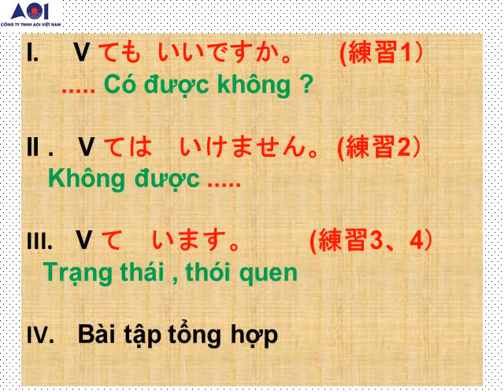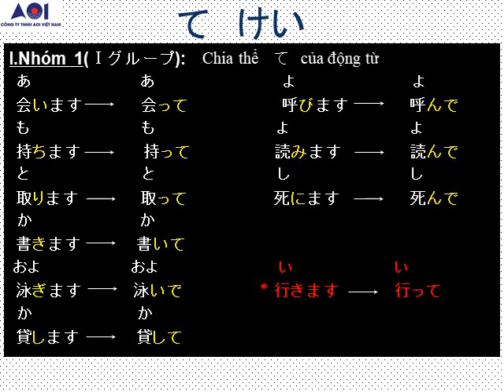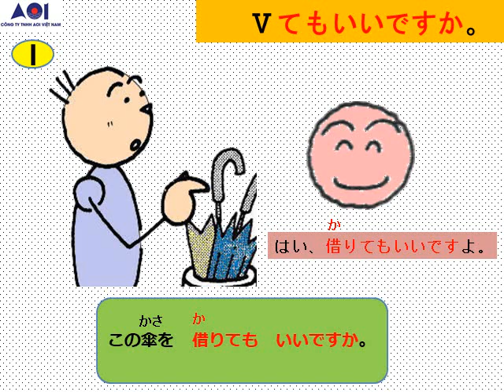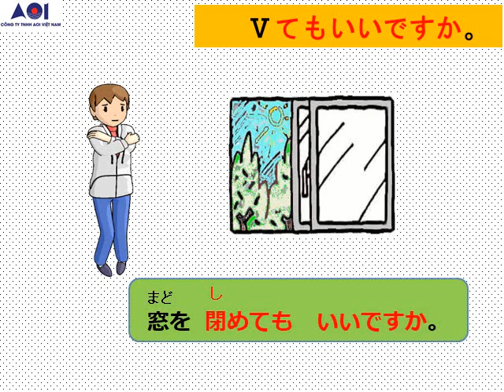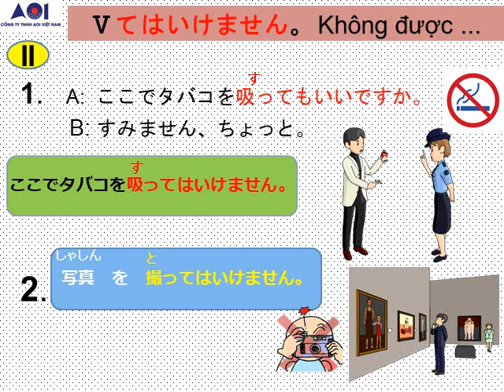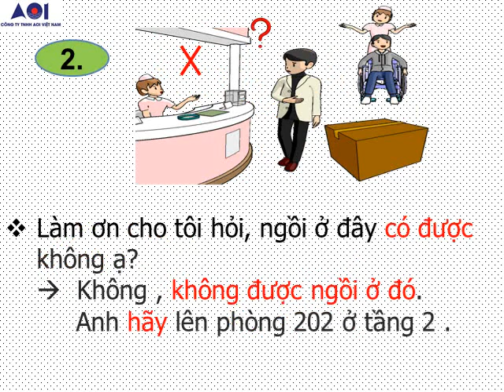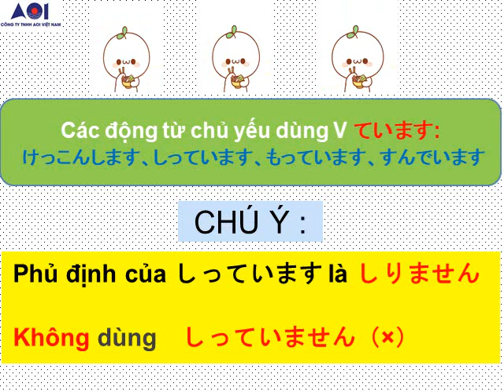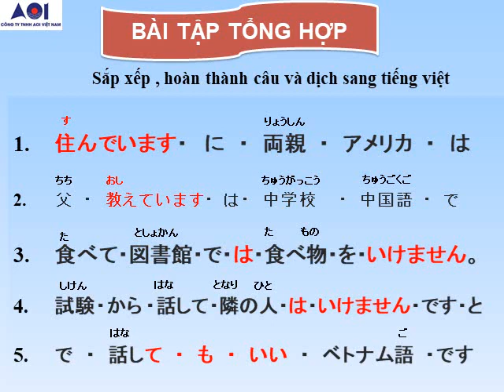NP- BÀI 15 MINNA ～てもいいですか